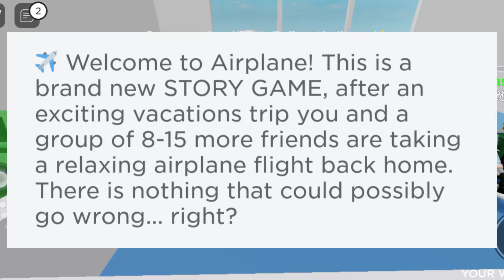Airplane (Story)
Aaaaaaa